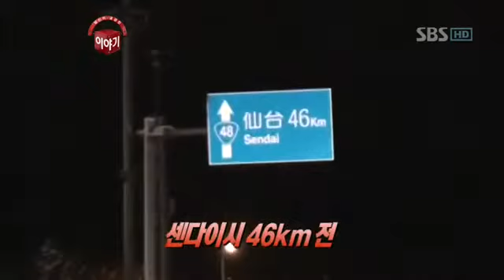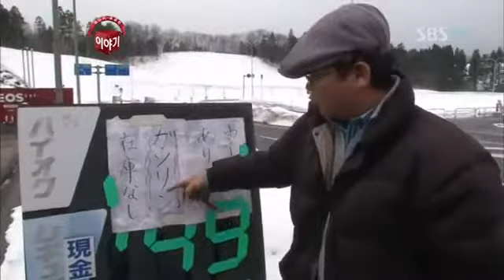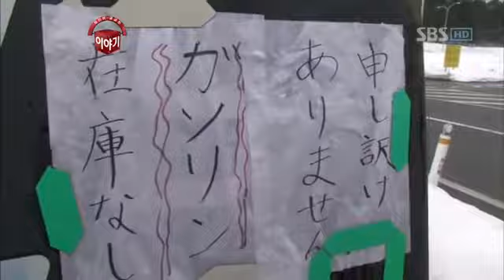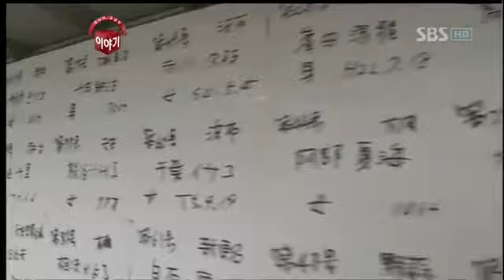당신이 궁금한 이야기_64회_01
당신이 궁금한 이야기_11/03/18